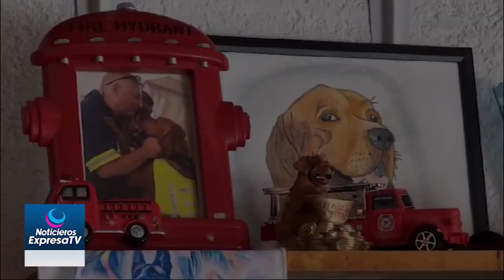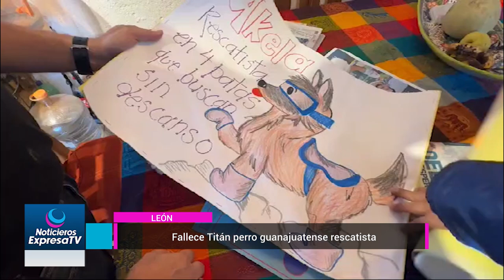Fallece Titán Perro guanajuatense rescatista